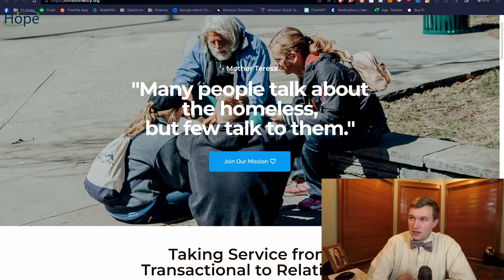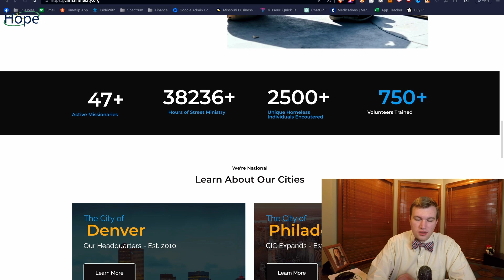Christ in the City Charity Spotlight - Main Topic #53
In the Main Topic today Jay shares his favorite charity for this year's charity highlight. As promised the link to Christ In The City's website is linked

Doing so helps us grow and share HopeFilled financial wisdom.